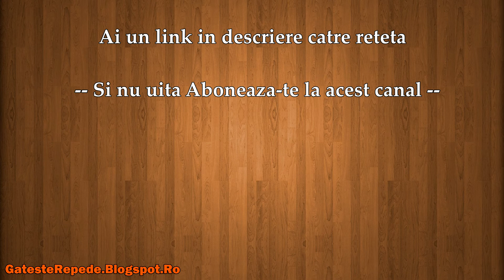Sarmale cu miez de nuca (GatesteRepede.Blogspot.Ro)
Sarmale cu miez de nuca , mai jos gasesti un link catre reteta din acest video.